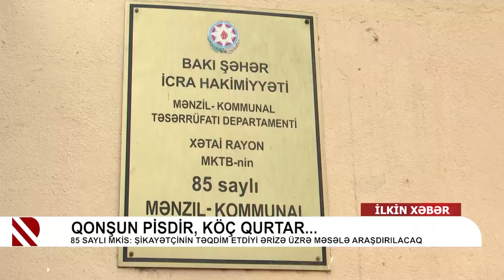Qonşun pisdir, köç qurtar...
85 saylı MKİS: Şikayətçinin təqdim etdiyi ərizə üzrə məsələ araşdırılacaq